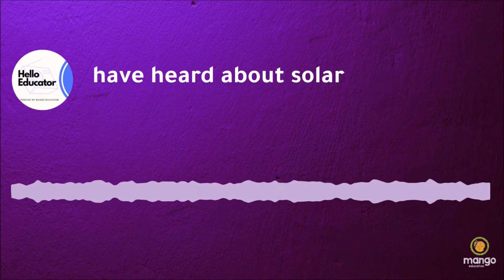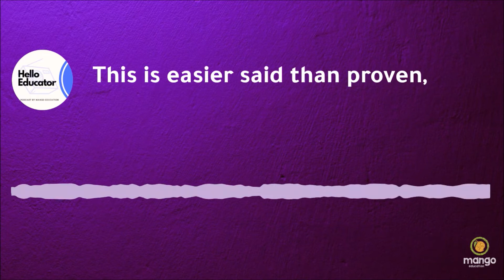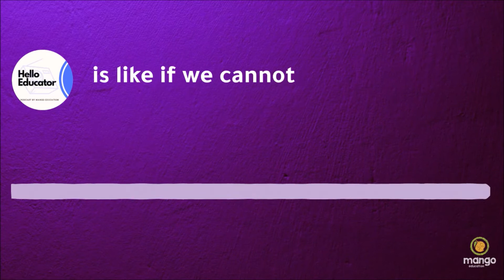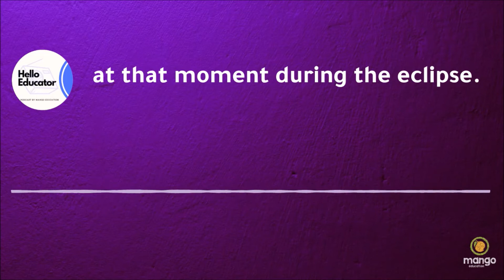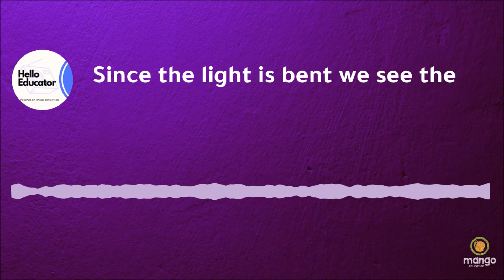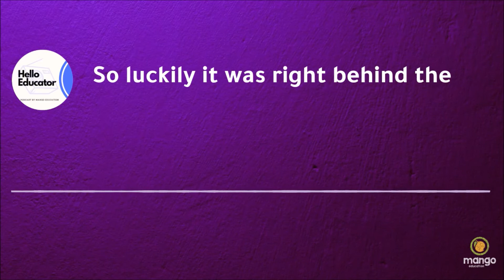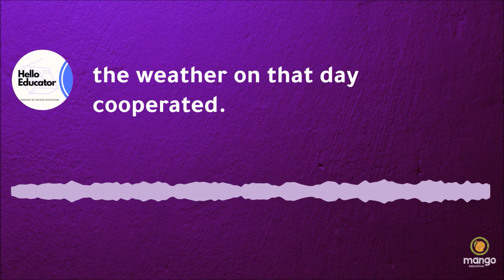The Solar Eclipse That Made Einstein Famous | Mango Science Radio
Welcome to the first episode of Mango Science Radio!

How did a solar eclipse help one of the most famous scientists of all time validate his theory? This naturally occurring phenomenon called an eclipse helped the brilliant scientist Albert Einstein validate his theory that light is bent by any object that has huge gravity. This led to one of his most valuable contributions to the scientific community and to mankind.

TIMESTAMP - 00:30 sec - The story begins here!

What is Mango education?
Mango Education is an alt-school for fundamental and applied sciences for kids. Kids between 5 to 15 years learn science through stories, activities, experiences and interaction with experts and scientists.